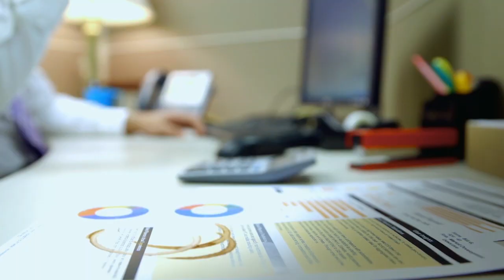СОЗДАНЫ ДЛЯ ПОНЕДЕЛЬНИКОВ. №3 «Общение с Христом» (12)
В этом выпуске пастор Тодд Маллинз завершает серию проповедей под названием «Созданы для понедельников».

Чем бы вы ни занимались – учились, воспитывали детей или работали в офисе – вы должны делать все это, как для Господа, так будто бы мы работаем на Бога. Для Бога важно, как и почему мы работаем, потому что Он имеет особое предназначение для каждого из нас.
Идея в том, чтобы не позволить миру формировать наше мышление. Мир страшится понедельников. Люди превратили понедельник в день сетований. Но Библия говорит, что мы были созданы не для выходных, а для понедельников.